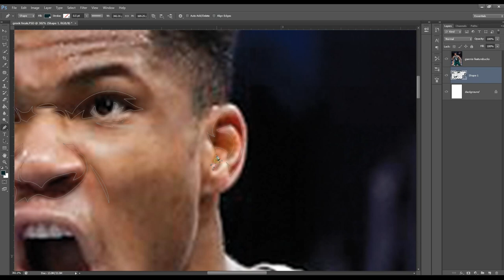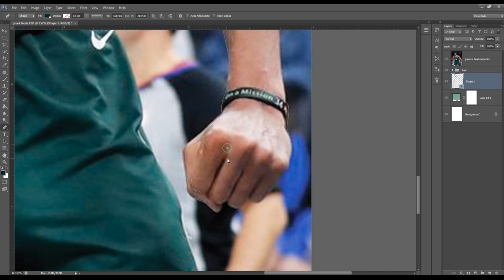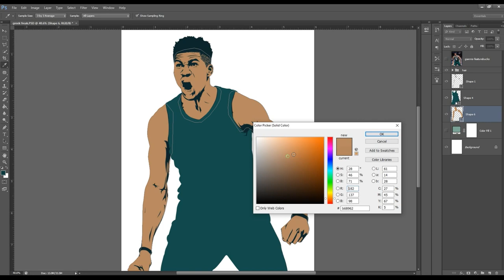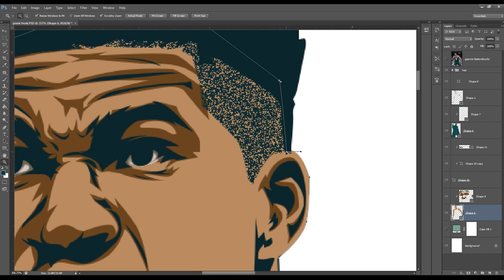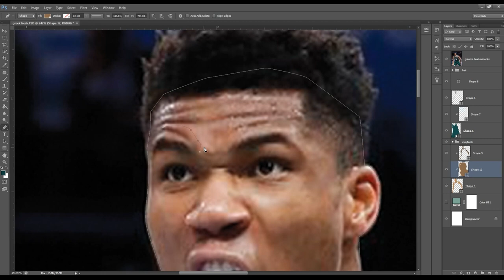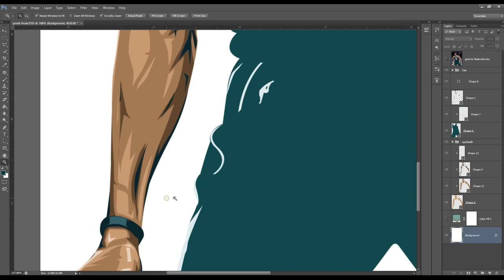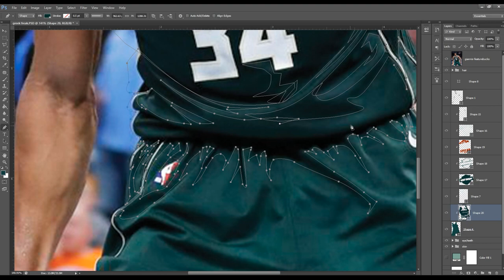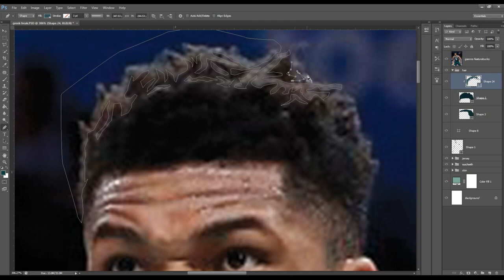Speed Art [Vexel Portrait] Giannis Antetokounmpo Photoshop CS6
Vexel Portrait